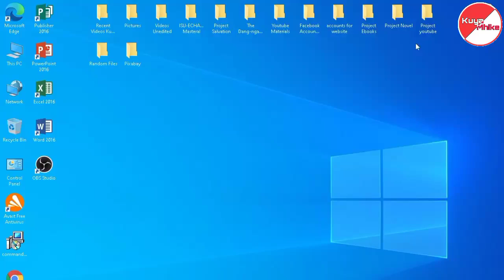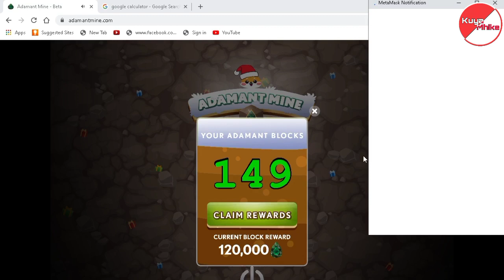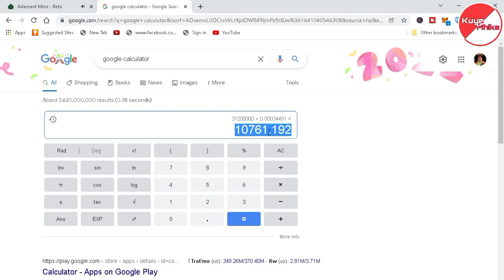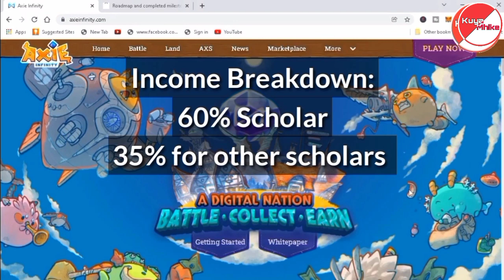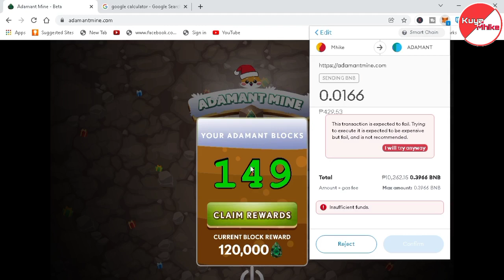HOW TO WIDRAW YOUR ADAMANT COIN FROM ADAMANT MINE NFT GAME | NEW NFT GAME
In this video, tuturuan ko kayo kung paano ang tamang paraan para mawidraw mo ang naipon mong adamant coin mula sa adamant game.

Kuya Mhike

Kuya Mhike

0x75aFB0a6DC34A78a9DD15f1A766c89cb77555e56

ronin:75afb0a6dc34a78a9dd15f1a766c89cb77555e56

Contact Numbers:
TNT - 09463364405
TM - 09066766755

adamant,
adamant coin,
adamant mine,
adamant nft game,
nft game,
nft,
nft gaming,
ADMC,
pancakeswap,
binance,
gcash,
how to buy ADMC,
how to buy adamant coin,
how to play adamant mine,
how to purchased adamant coin,
how to access adamant coin,